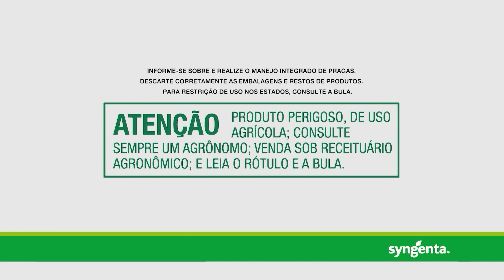JOINER® | Episódio 01: Desafios Extremos - As Ameaças à Cafeicultura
🌱 A nova Websérie da Syngenta destaca a principal inovação para o manejo de pragas do café: JOINER®️!

JOINER®️ chega com uma molécula inédita, que traz mais espectro, mais performance e mais inovação. Nesse primeiro episódio, o alto desempenho no combate a essas pragas foi atestado nos resultados que mostraram mais vigor e crescimento vegetativo.